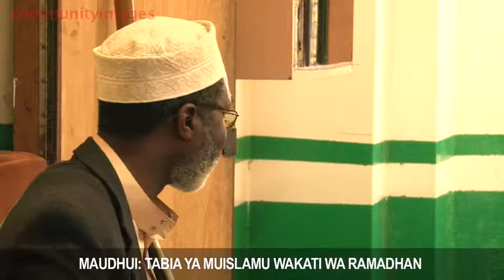TABIA YA MUISLAMU WAKATI WA RAMADHAN